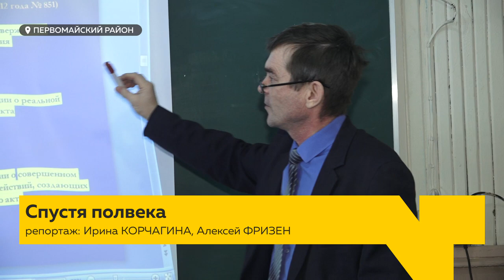Новую школу в Боровихе планируют сдать в апреле 2024 года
Фундамент новой школы в Боровихе готов на 90 процентов. Теперь местные жители наконец-то могут быть уверены: школе быть. На протяжении долгих лет людям обещали, что вот-вот начнётся стройка, и их дети будут учиться в комфортных условиях. Стоимость контракта: почти 645 миллионов рублей.